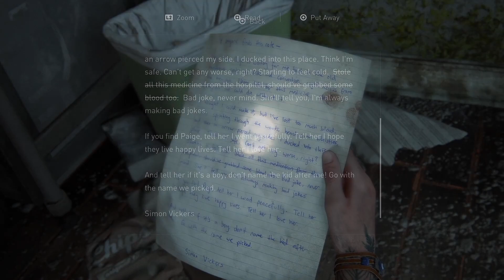The Last of Us Part II Gameplay Walkthrough - Part 20 - Seraphite (PS5) - No Commentary